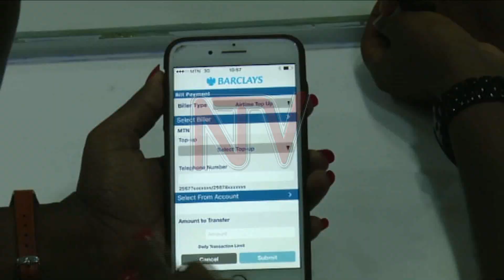MTN Uganda injects funds into rural communication fund, bridging gap for rural Communities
The Uganda Communication Commission has received a statutory cash injection from MTN Uganda, as part of the capitalization of the rural communication fund. The regulator uses these funds, paid by the telecoms to bridge the communication gap for rural communities, through infrastructure establishment particularly where the telecoms may not find it viable to build their own. Ismail Ladiu has more.